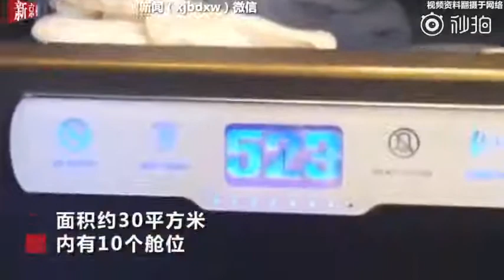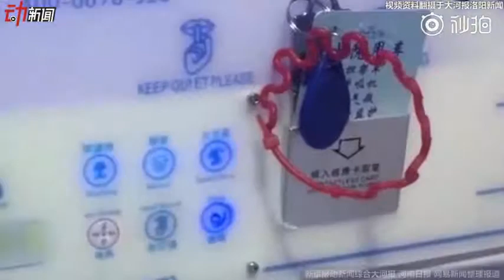Henan First Hospital prepare free capsule hotel for patients’ families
It was built to help family members to accompany the ICU patients to rest and ease the congestion of the corridor. Each cabin is about 2 square meters and is equipped with the basic facilities needed for daily life.